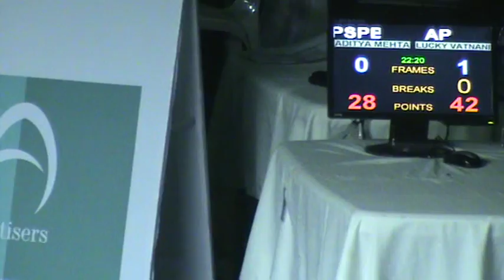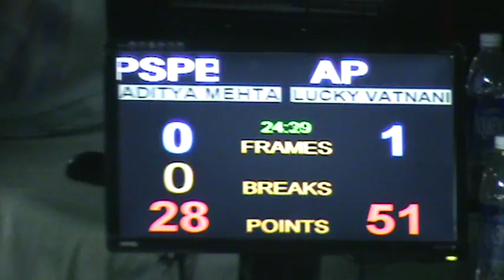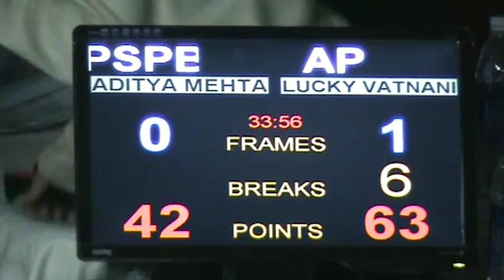National Snooker 2010: Semi Final 1 (Part-1)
First Semi Final between: Aditya Mehta and Lucky Vatnani.
Thanks to Santosh Kulkarni & Mandar Nilange for giving us the Videos